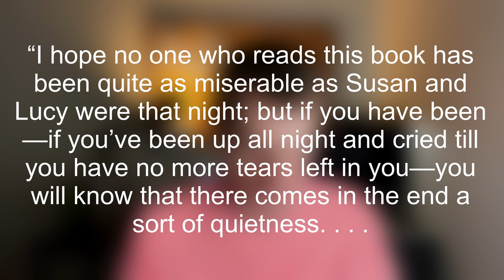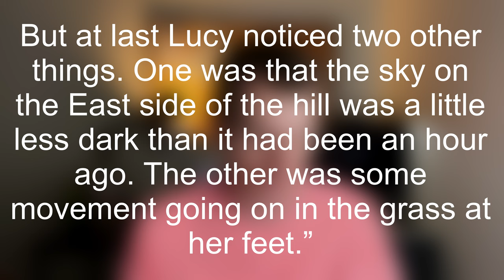3 Easter Sermon Illustrations to Use This Easter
Easter is right around the corner! Here are 3 sermon illustrations to help in your teaching prep and to help your church better understand the amazing truths of the resurrection!!

My iPad Gear:

📱 - 2020 iPad Air

💻 - Case and Keyboard

My name is Nathan and I am a Family Pastor in Arkansas. I have been working in ministry for roughly ten years now and love getting to share Jesus and do life with teenagers. My wife and I view ministry not just as a career, but as foundational to our family mission. To raise and make disciples is key to how we want to lead our children and allow the Gospel to work through us.

Productive Pastors was birthed out of this mission as well. In order to provide for my family I recognized that we would need additional income, but I wanted whatever additional work I was doing to be useful for the Kingdom and missional leaders. My hope and prayer is that this channel, website, and the information I bring to you is genuinely useful to your ministry and/or your life.